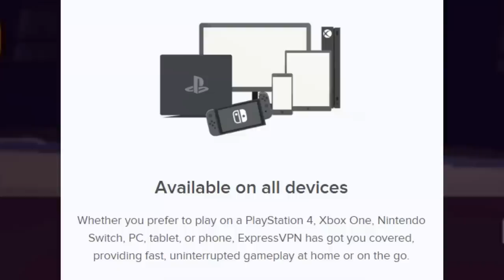I Spent 24 Hours Stealing Cars With a Forklift - GTA 5 RP | DonDada Roleplay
Today we spend 24 hours as a hard working forklift driver in gta 5 rp! Stealing every players cars to get some funny reactions. If you enjoy my car stealing series let me know of more ideas in the comments below! The server I play on is DonDada RP.. you can join here! | I stream on twitch! btw this was edited by Sewsh